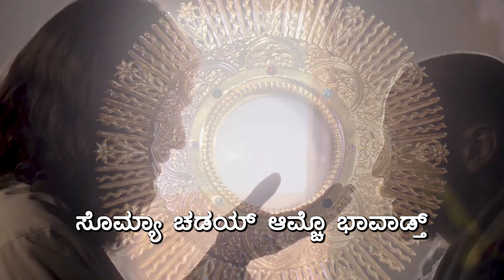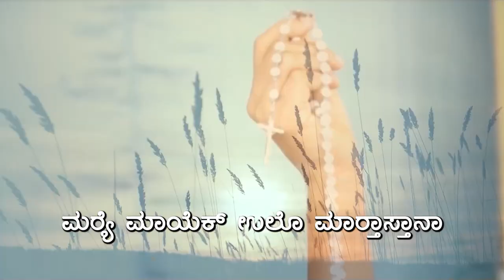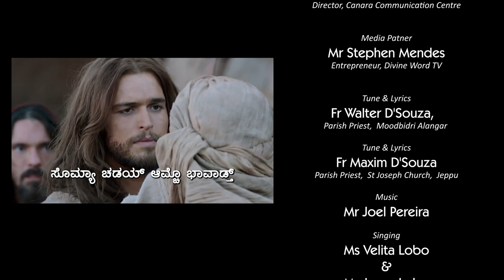ಹೆರಾಂಕ್ ದೇಖ್ ಜಾಯ್ಜೆ ಜಾಲ್ಲ್ಯಾ ಕ್ರೀಸ್ತಾಂವ್ ಧರ್ಮಾಂತ್ ಭೇದ್ ಕಿತ್ಯಾಕ್? | Bishop Francis Serrao | Ep 35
Somodth ani Savalam (Religion and Questions) is feature programme produced and published  by  Canara Communication Centre (CCC), Mangalore.

Somodth ani Sovalam Episode-35 features  Rev. Bishop Francis Serrao
 , Diocese of Shimoga. This episode is discusses on "Christianity is supposed to be above all differences. Then why differences in it ". Rev. Fr Onil D"souza, Parish Priest,  Corpus Christi Church, Moodbidri Town, will be dealing with questions pertaining to various aspects of Christianity.

The questions will be answered by scholars in the respective fields.

Kindly send your questions to

'ಸಮಡ್ತ್ ಆನಿ ಸವಾಲಾಂ' Ep 35

'ಸಮಡ್ತ್ ಆನಿ ಸವಾಲಾಂ' ​ಹ್ಯಾ ಕಾರ್ಯಕ್ರಮಾಕ್ ಲಗ್ತಿ ಜಾವ್ನ್ ಭಾವಾರ್ಥ್, ಸಮಡ್ತ್, ದೇವ್‌ಸ್ತುತಿ, ಬೈಬಲ್, ದೊತೊರ್ನ್, ಪವಿತ್ರ್ ಸಭಾ, ಸಂಸ್ಕಾರ್, ನೈತಿಕ್ ಮೌಲ್ಯಾಂ ವಿಶಿಂ ತುಮ್ಚಿಂ ಸವಾಲಾಂ/ ದುಬಾವ್ ಆಮ್ಕಾಂ ಬರೊವ್ನ್ ಧಾಡಾತ್ ವಾ ವಾಟ್ಸಾಪ್ ನಂಬ್ರಾಕ್ ಮೆಸೆಜ್/ ವಾಯ್ಸ್ಮೆಸೆಜ್ ಧಾಡಾ

Sincere Thanks to  Most Rev. Peter Paul Saldanha, Bishop of Mangalore

Anchor:
Rev. Fr Onil D’Souza,
Parish Priest
Corpus Christi Church, Moodbidri Town

Camera and Editing:
Director, Canara Communication Centre

Production Assistant:
Ranson Nihar Monteiro

Media Patner:
Mr Stephen Mendes Entrepreneur, Divine Word TV

Canara Communication Centre, Diocese of Mangalore